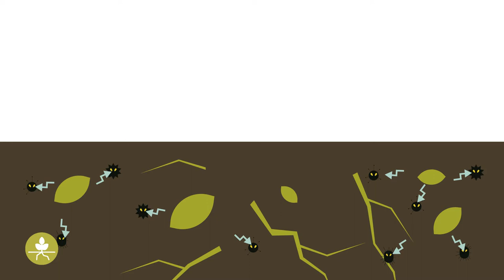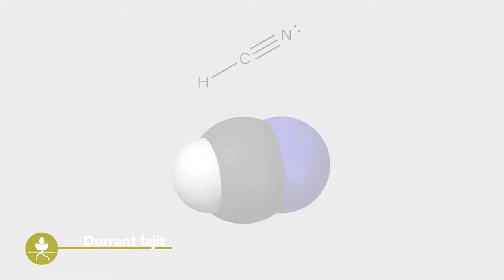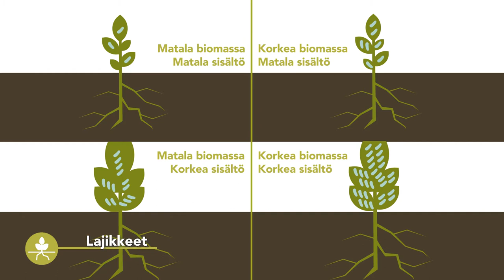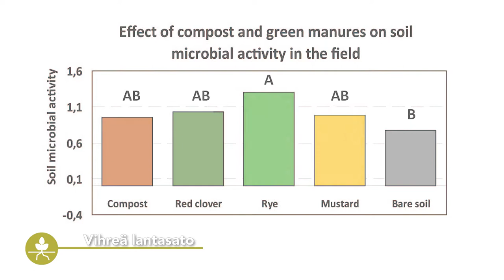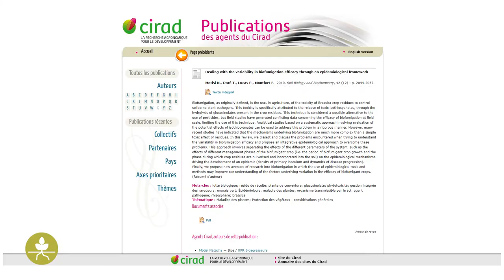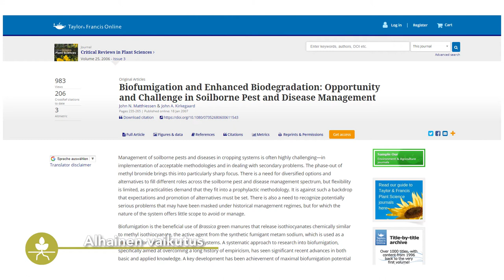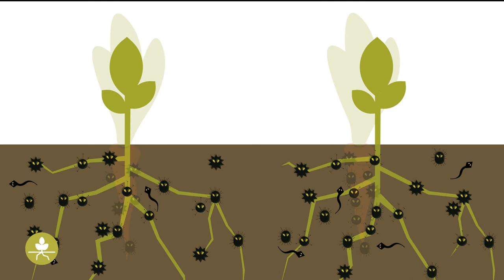Biologinen savudesinfektio: Käytännöllistä tietoa, etuja & haittoja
Biofumigaatiolla tarkoitetaan erityisten vihreän lannan viljelykasvien käyttöä sieni-patogeenien ja loisten nematodien pitoisuuden vähentämiseksi maaperässä. Kuinka tämä toimii, mitkä ovat tämän luonnollisen menetelmän edut ja haitat, esitetään tässä